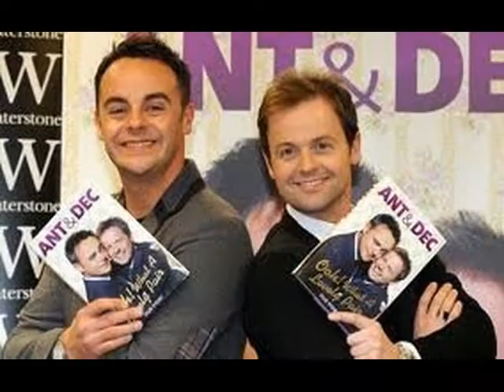Ant and Dec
This is my first video, hope you like it :)